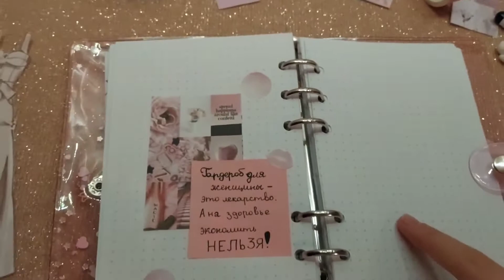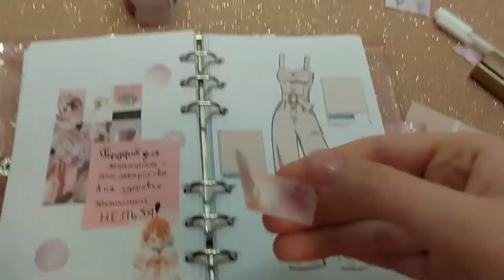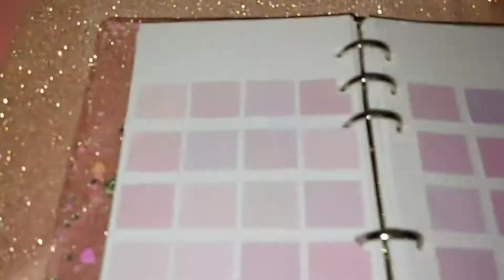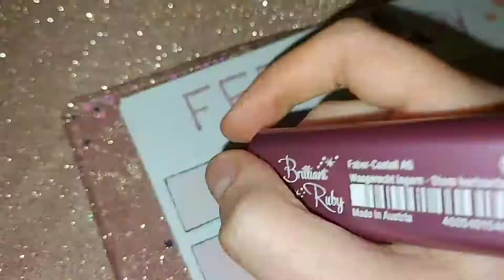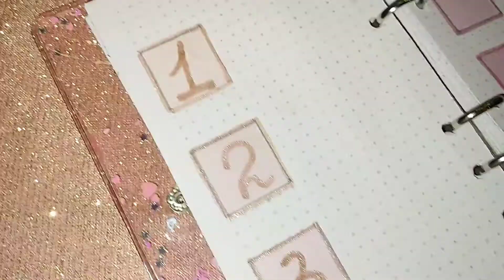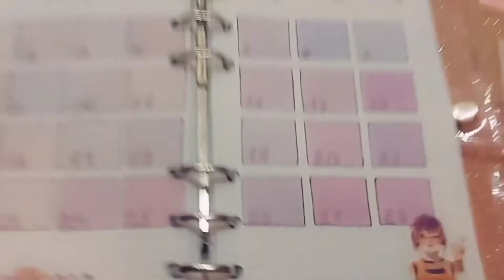🍑Plan with me.🍑February Bullet Journal #2021.🍑Peach pink🍑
Привет👋🏻👋🏻
🍑     Меня зовут Лейла.
⚪     Мне 13
🍑     Сегодня я вам покажу как оформить Bullet Journal
⚪     Поехали